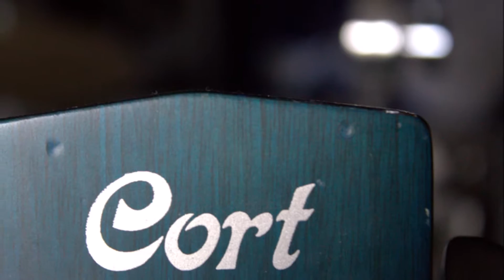Mit dem Rad in die Radarfalle... Studium vs. KnowHow und Vitamin B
Moin. Heute ist ein absoluter Funday! Lasst euch einfach überraschen.